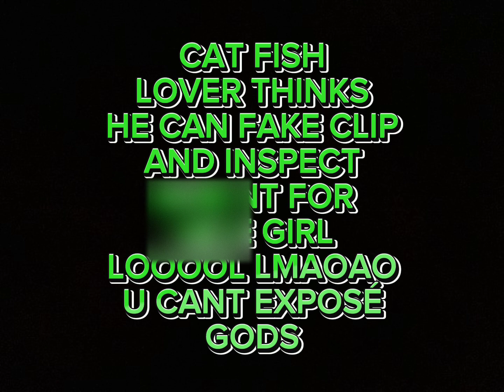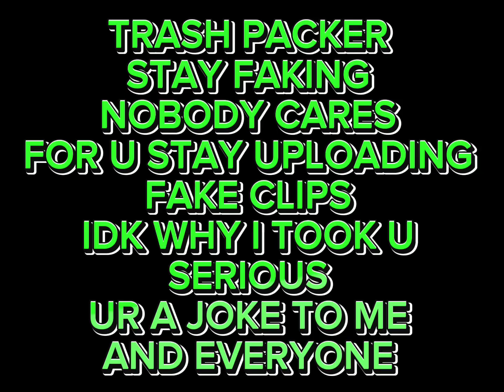THE END OF VENDO / GERKYCHELON (DISCORD PACKING) FAKE EXPOSING AORDY (DISCORD PACKING)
Gerkychelon aka 666eud gets exposed by Aordy discord packing for faking clips and lying on my Naem too much these trash people need to be exposed ehh? They fake too much stuff and many accusations on aordy

TAGS & MENTIONS
Aordy discord
Xordy discord
Ordy discord packing
Aordy
Xordy